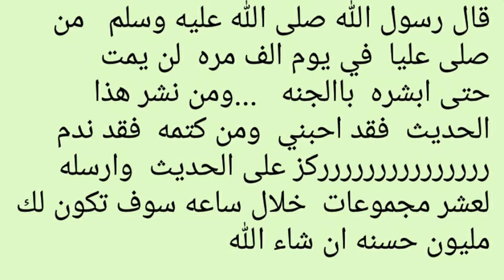من صلى عليا في يوم الف مرة .أحاديث مكذوبة لا تصح . سؤال وجواب . الشيخ النميري حفظه الله 1438/727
قال رسول الله صلى الله عليه وسلم   من صلى عليا  في يوم الف مره  لن يمت حتى ابشره  باالجنه   ...ومن نشر هذا الحديث  فقد احبني  ومن كتمه  فقد ندم ررررررررررررررركز على الحديث  وارسله  لعشر مجموعات  خلال ساعه سوف تكون لك مليون حسنه ان شاء الله